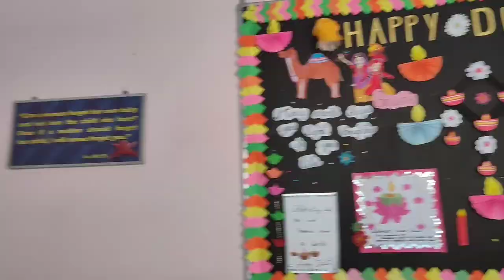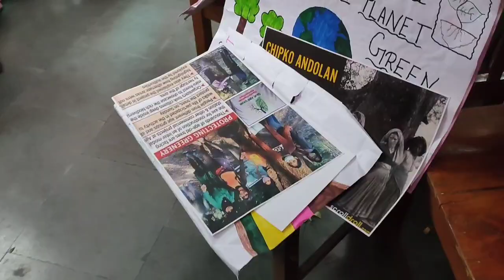🏫 स्कूल की ऐगजिवेसन में बच्चों ने बहुत ही सुन्दर,प्रोजेक्ट बनाने थे। पर Aarnik को उल्टी हो गई। 🙏👍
स्कूल की ऐगजिवेसन में बच्चों ने बहुत ही सुन्दर,प्रोजेक्ट बनाने थे। पर Aarnik को उल्टी हो गई। you tube#shrot vlog family you tube vlog channel, family vlog channel, india vlog channel, thank you for watching My videos please 🙏 sports and subscribe my channel kemta Soniwal's vlog channel thank you for watching My videos.